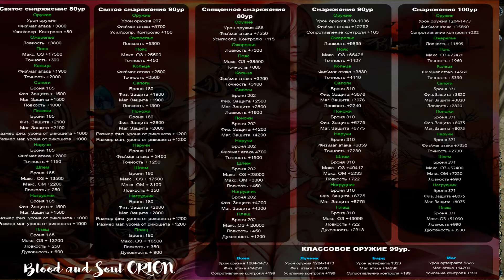Обзор сервера BS Орион